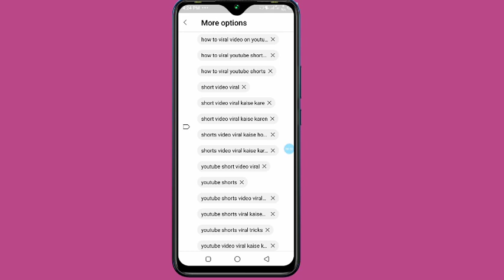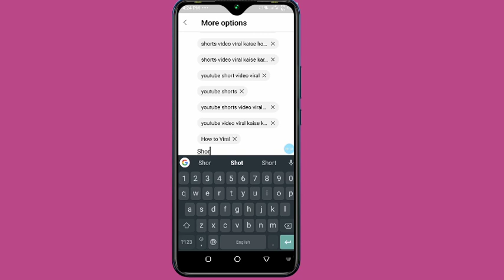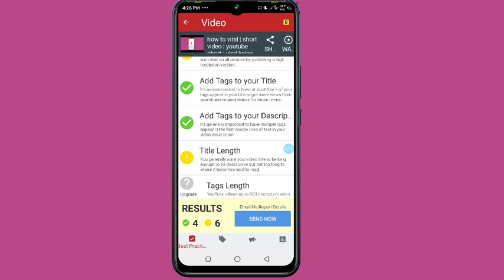tags kaise lagaye | title | tags lagane ka tarika | Tag kaise lagaye | tags laga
how to write best tags on youtube video,youtube video par tag kaise lagaye,tag kaise lagaye

tags laga

kainchi tag Kaise lagaen

kainchi tag Kaise lagaye